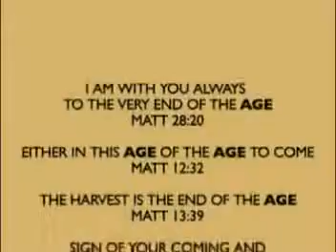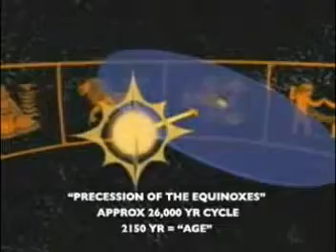Precession of the Equinoxes